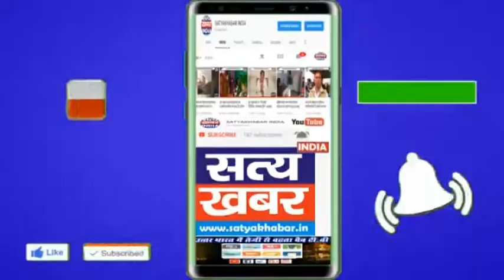देखेंगे साइकल रथ पर चढ़ती है या रथ उसके साइकल पर चढ़ता है- अनिल विज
सत्यखबर